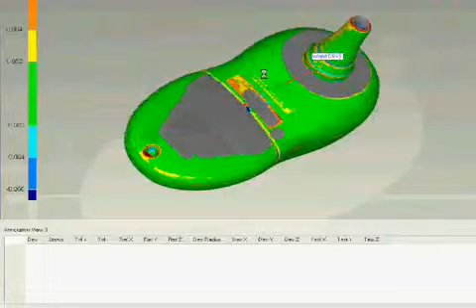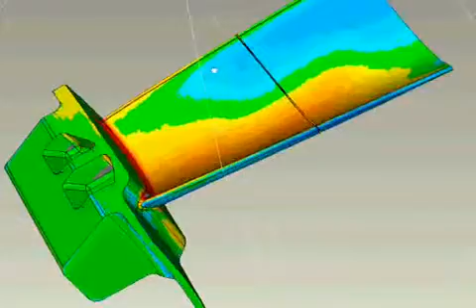Small Industrial Applications of 3D Scanning